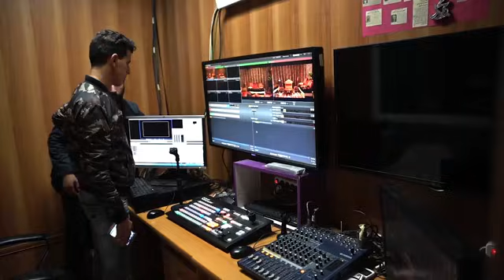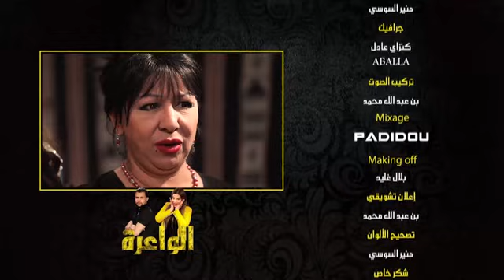El wa3ra - hassiba amrouche كاميرة خفية [ épisode 01 ]